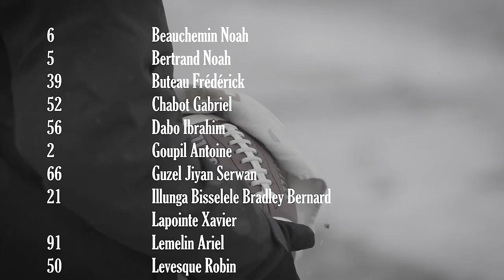FOOTBALL CCL - JUVÉNILE D1 2022